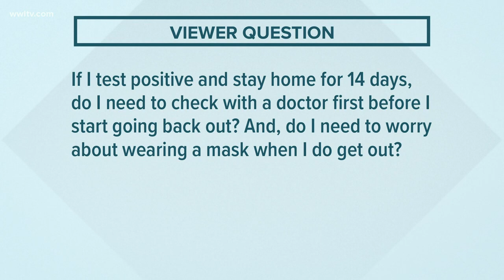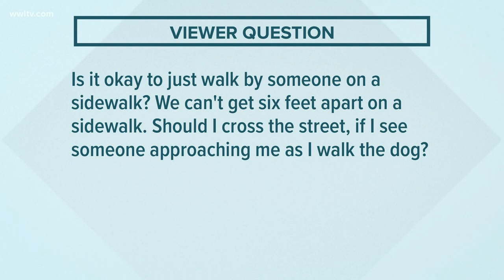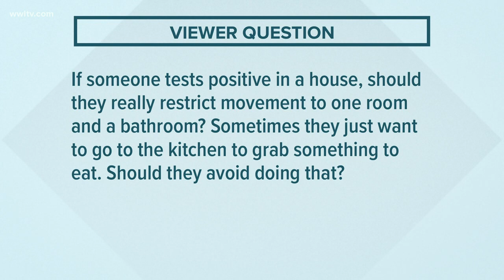Why does getting coronavirus test results take so long? | Your Coronavirus Questions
Dr. Ben Springgate talks about the nature and issues with coronavirus testing in Louisiana, plus answers several other of your questions.